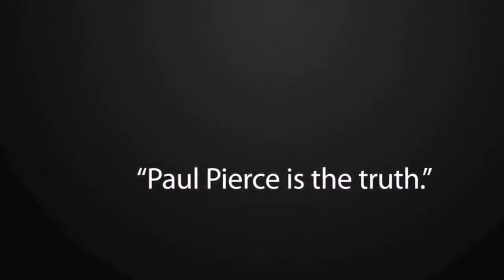Paul Pierce Career Tribute Mix {HD} ~ Airplanes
Paul Anthony Pierce (born October 13, 1977) is an American former professional basketball player who played 19 seasons in the National Basketball Association (NBA). Pierce was a high school McDonald's All-American and earned All-America first team honors in his junior year at Kansas.

Pierce spent the first fifteen years of his career with the Boston Celtics, who drafted him with the 10th overall pick in the 1998 NBA draft. In July 2013, Pierce was included in a deal that sent him to the Brooklyn Nets, along with teammates Kevin Garnett and Jason Terry. He signed with the Washington Wizards the following offseason, but after just one season with the Wizards, he moved back home to Los Angeles and reunited with his former Celtics coach Doc Rivers at the Clippers. He spent two seasons with the Clippers before retiring following the 2016–17 season.

During his time with the Celtics, Pierce had been a starter on the team for every season. He is a ten-time All-Star and four-time All-NBA team selection, and also led Boston to the NBA Finals in 2008 and 2010, winning the 2008 NBA Championship and winning the 2008 Finals MVP. Pierce is also one of only three players, alongside Larry Bird and John Havlicek, who scored over 20,000 points in their career with the Celtics alone. He holds the Celtics' record for most three-point field goals made and also ranks third in team history in games played, second in points scored, seventh in total rebounds, fifth in total assists, and first in total steals. He has also made the fourth most three-point field goals in NBA history, behind only Jason Terry, Reggie Miller and Ray Allen. His nickname, "The Truth", was given to him by Shaquille O'Neal.

Pierce's nickname, The Truth, was bestowed on him by Shaquille O'Neal after a 112-107 Lakers' victory over the Celtics on March 13, 2001 in which Pierce scored 42 points on 13 of 19 shooting.[67] O'Neal pulled Boston Herald reporter Steve Bulpett over and gestured toward his notepad. "Take this down", said O'Neal. "My name is Shaquille O'Neal and Paul Pierce is the motherfucking truth. Quote me on that and don't take nothing out. I knew he could play, but I didn't know he could play like this. Paul Pierce is The Truth."[68][69]

Song - B.o.B - Airplanes ft. Hayley Williams of Paramore [OFFICIAL VIDEO]

This is Paul Pierce's Career Tribute Mix in HD!